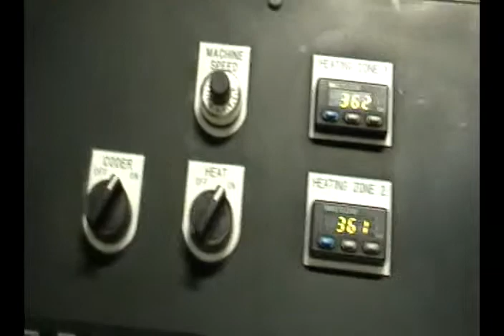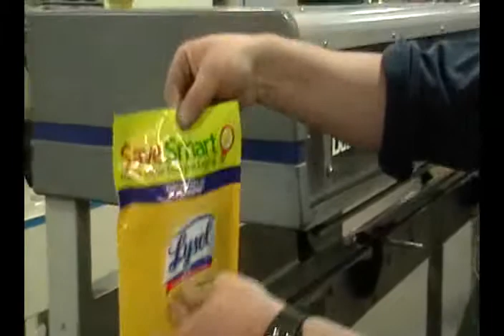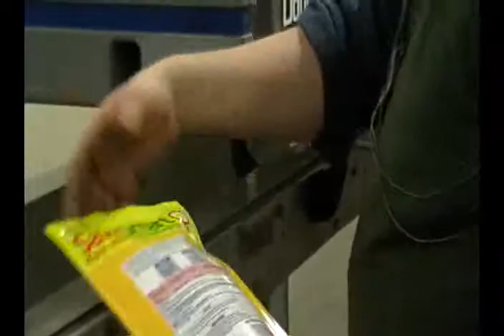R23111 Used doboy bag sealer, Packaging Machinery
used Automatic band sealer capable of linear speeds from up to 1200" per minute. Designed for heavy duty industrial bags, made of poly, foils, vinyl's, and plastic coated paper, heat sealable pre-made bags, tube style or gussetted.  Has 1/4" sealing width.  Equipped with trimmers, two sets of heat bars, one set of cool bars, variable speed control, and digital temperature control for both heating zones.